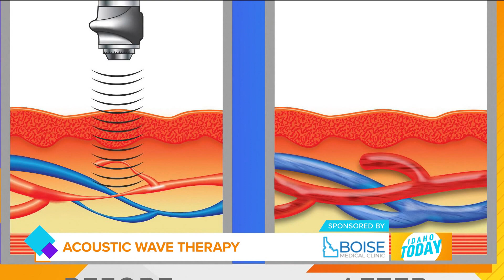Idaho Today: Men's Health with Boise Medical Clinic